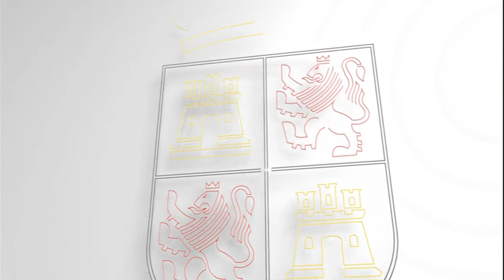FÀCYL, 26 de mayo de 2018